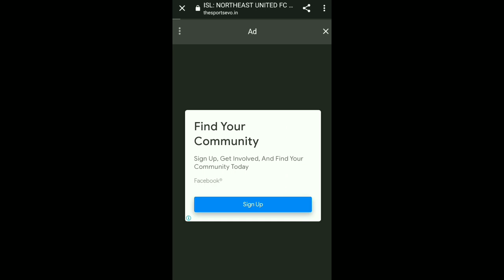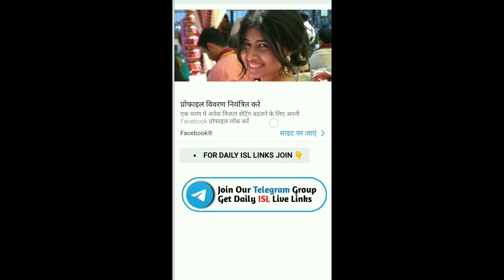കേരളം ഹൈദരാബാദിനെതിരെ... | Malayali Soccer | Football News Malayalam